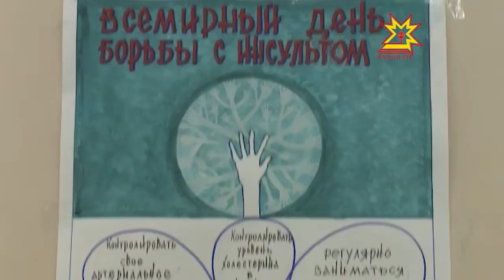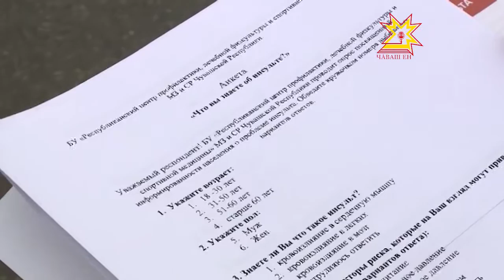Инсультпа кĕрешеççĕ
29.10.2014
Вунă çул каяллах юпа уйăхĕн 29-мĕшне тĕнчере Инсультпа кĕрешмелли кун тесе йышăннă. Раççейре пурăнакан кашни 5-мĕш çын çак чир серепине лекме пултарать. Пурнăçран вăхăтран уйрăлассипе те çак сăлтав иккĕмĕш вырăна тухрĕ. Ку чир çамрăкланнă — халĕ унпа 40 çултисем те аптăраççĕ. Чăваш Енре паян кашниех хăйĕн сывлăхне тĕрĕслеме пултарчĕ.